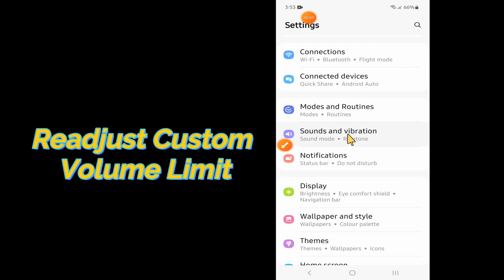Samsung Galaxy S23 Ultra How to Readjust Custom Volume Limit